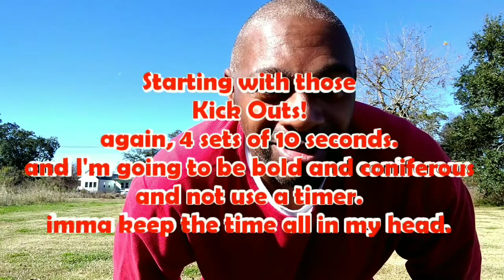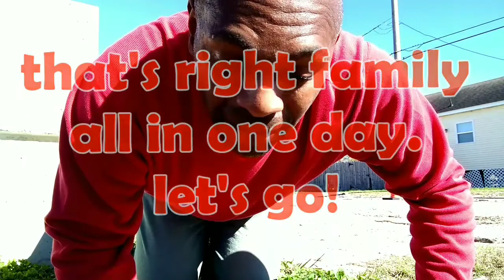Building my construction family! 💪🏾 The 🔥&💰, (18th Day) and my 30th Day (PAB) challenge. 👊🏾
Hay family, lol,I realize this is the longest video I have a done of myself doing workout session but please bear with me. Basically, I'm doing my 18th Day of the Burn & Earn challenge. Along with my 30th Day of my Pick A Box! Challenge. At the same time. Who's really doing the construction now! Lol Let's Gooo!😎